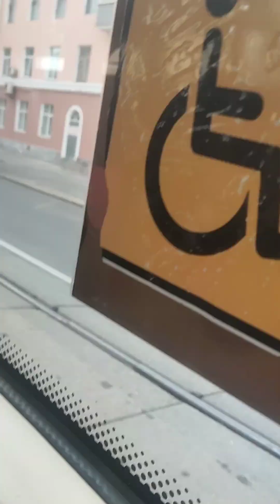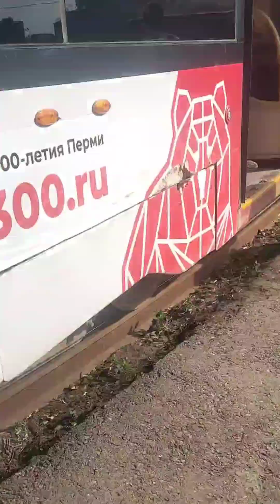Поездка на 5 трамвайном маршруте.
Поездка по 5 трамвайному маршруту на 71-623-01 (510) г. Пермь.